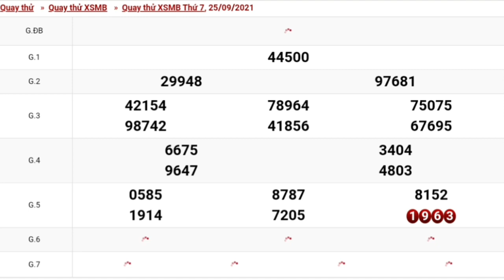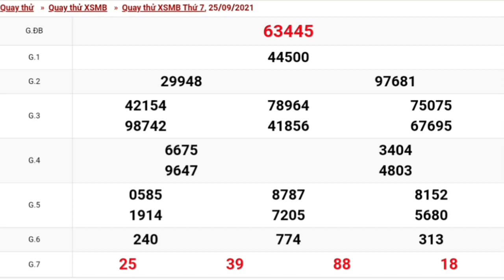XSMB•Quay Thử Dự Đoán kết Quả Xổ Số Miền Bắc Thứ 7 Ngày 25/09/2021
Xin tài lộc ,quay thử xổ số miền bắc hôm nay ngày 25/09/2021
Números Para Hoy
Numerloga Bingoo